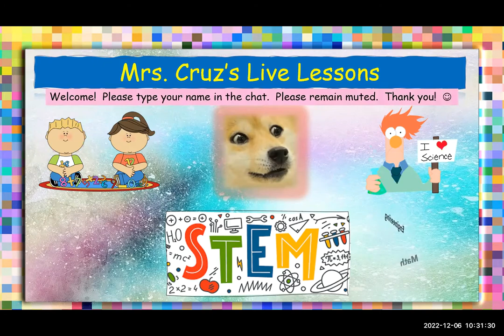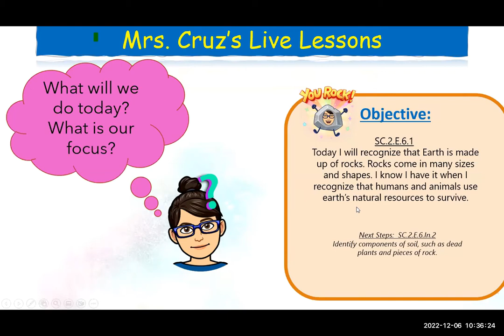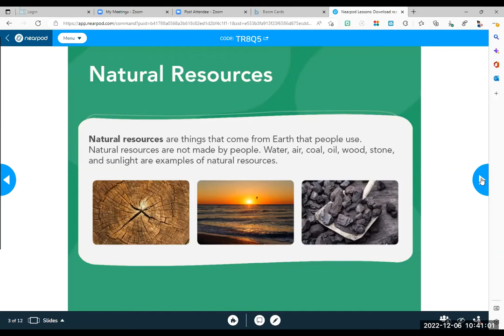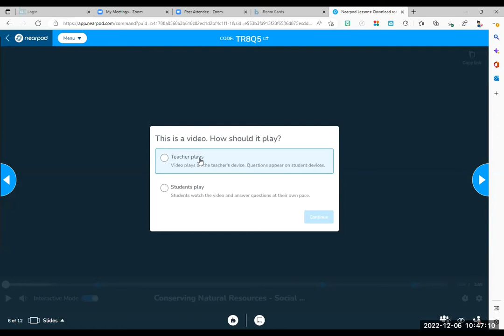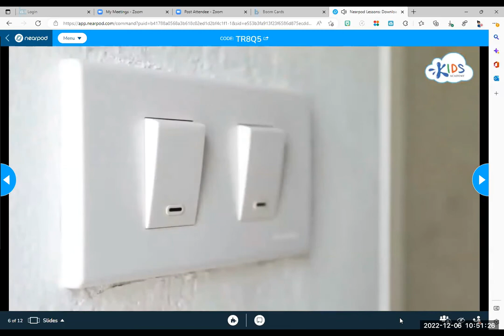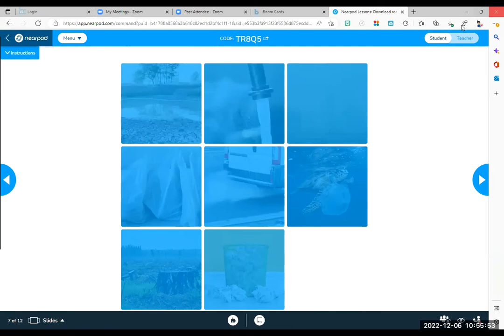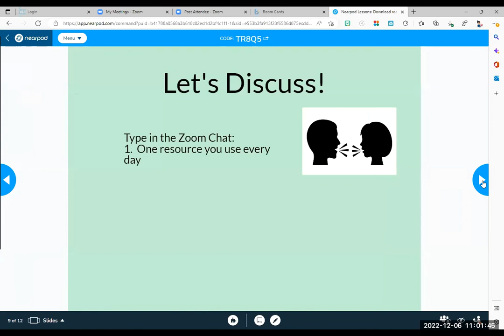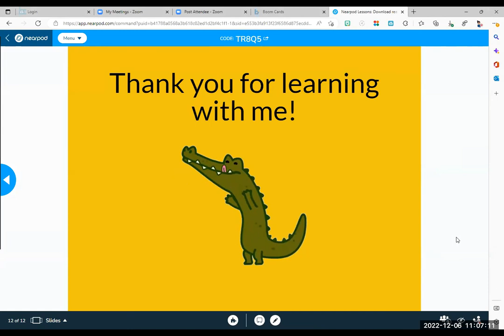Science Live Lesson 12-6-22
Science Live Lesson with Mrs. Cruz   12-6-22   We learn about Earth's natural resources and why it is important to conserve our natural resources!